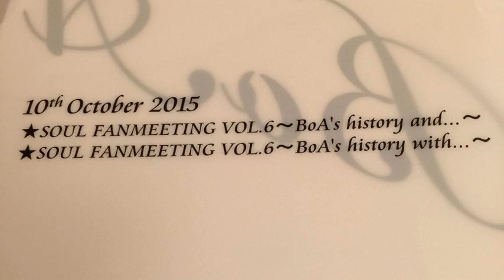[everysing] Milky Way ～君の歌～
Singer : BoAFLY
Title : Milky Way ～君の歌～

BoAちゃんのクイズ、わたしここで脱落しました。
びさいじゅーだと思ってた･････
ショックーー！

everysing APPLICATION

▶ Features ◀